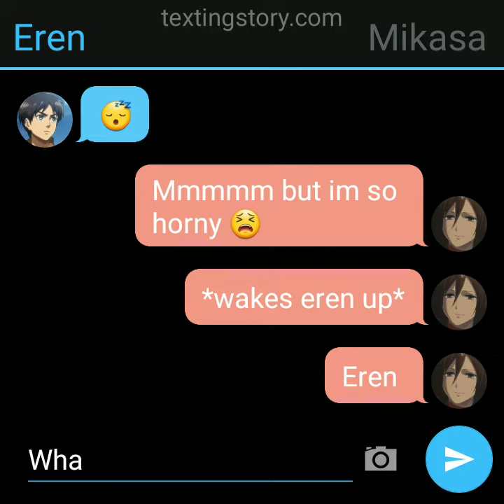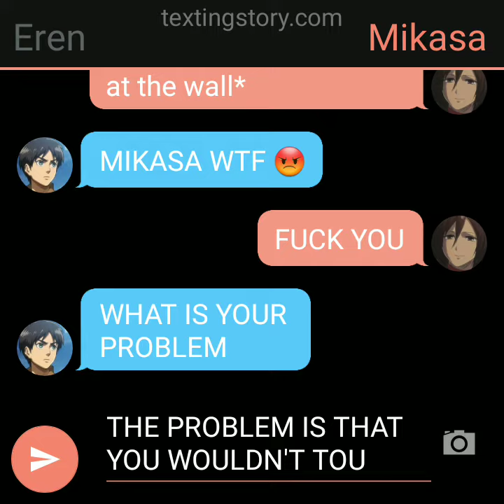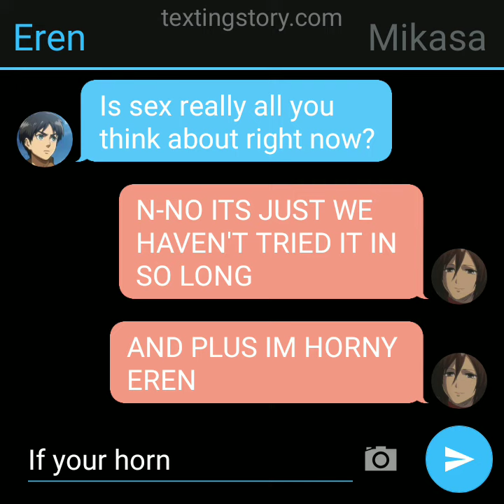Attack on titan group chat 51 eren and mikasa having an argument 2.0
Twitter: Group chat story
Steam: group chat story
Discord: group chat story 0746
Amino: groupchatstory58